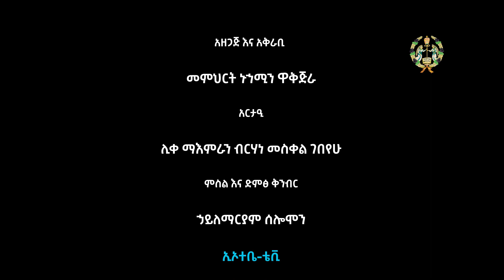EOTC TV | ክብረ ቅዱሳን አብርሃ ወአጽብሃ